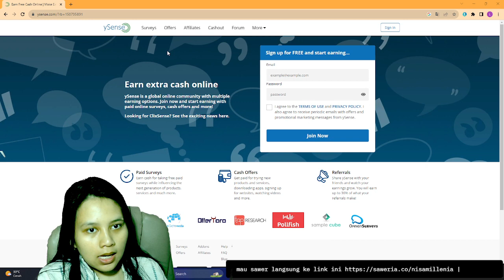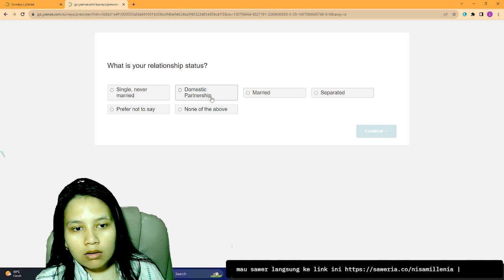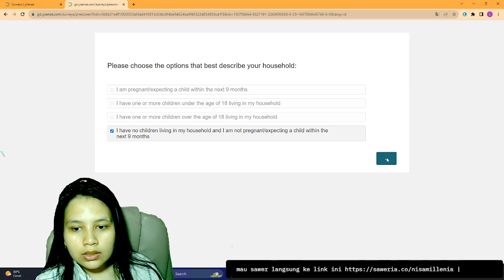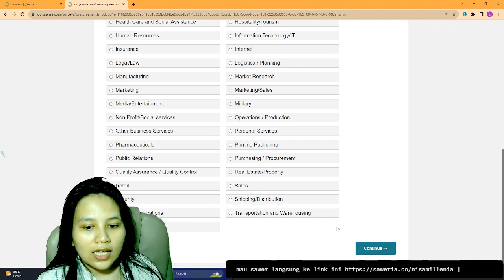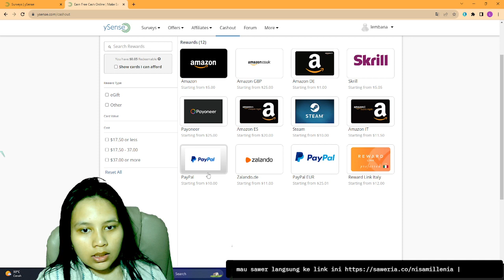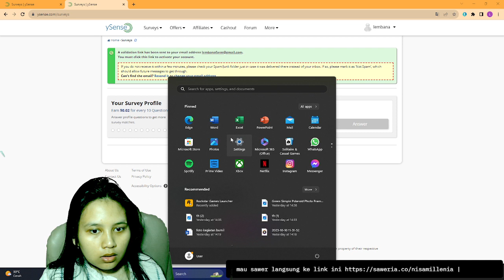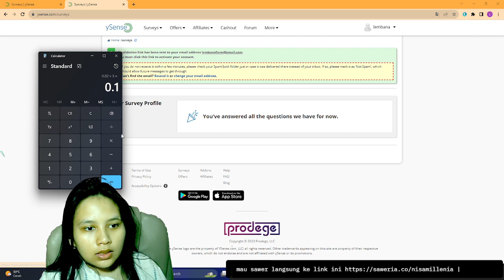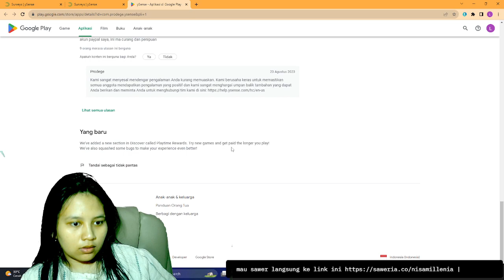ysense - Cara Mendapatkan Uang Dari Internet Jawab Survey di Ysense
✈✈✈✈✈✈✈✈✈✈ donasi saweria ✈✈✈✈✈✈✈✈✈✈✈✈✈

snack video

✈✈✈✈✈✈✈✈✈✈ download game ✈✈✈✈✈✈✈✈✈✈✈✈✈